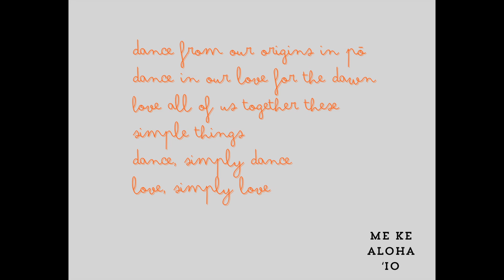Eia Ka Pō: Printingmaking Stories 1